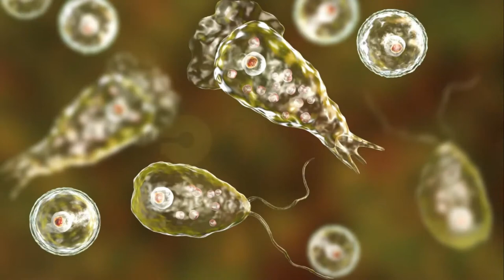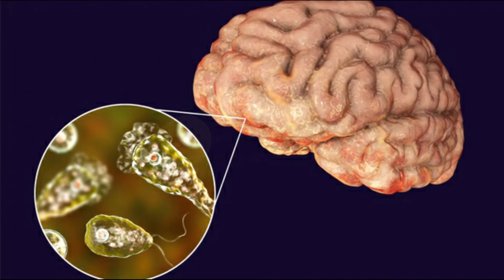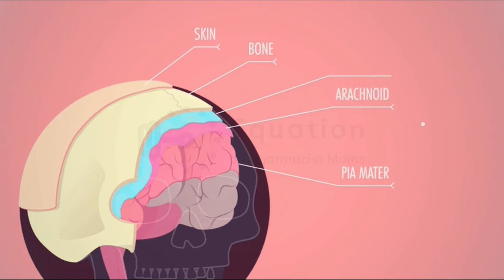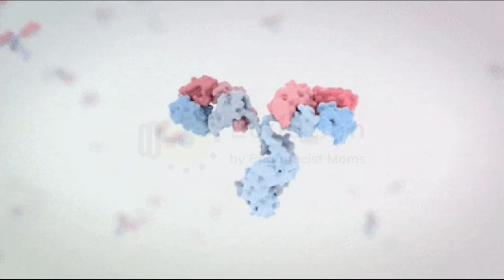Brain-Eating Amoeba: Naegleria fowleri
The so-called brain-eating amoeba, formally named as Naegleria fowleri, is free-living microscopic organism, 8 micrometers to 15 micrometers in size, dependent on its life stage and environment. It survives in very warm water, as hot as 113 degrees Fahrenheit and in warm places around the globe but can't survive in salt water, properly treated swimming pools or in properly treated municipal water.

It generally eats bacteria but when it gets into humans, it utilizes the brain as a source of food. Naegleria fowleri disease is recognized as primary amoebic meningoencephalitis (PAM) which is is basically amoeba-caused widespread inflammation of the brain.

The concern is these infections are difficult to catch early. Even when the symptoms are more severe, it can be easily mistaken for a more common problem like bacterial meningitis.